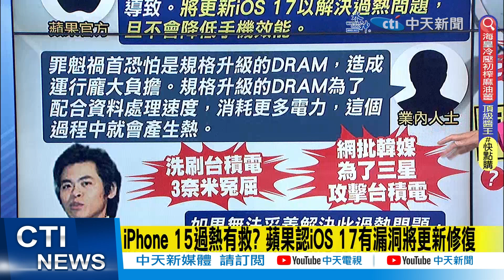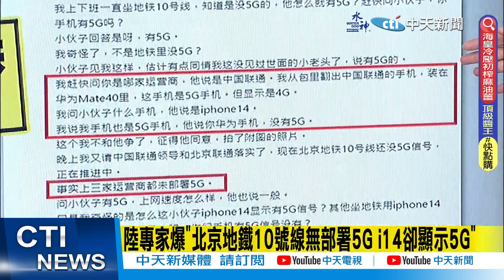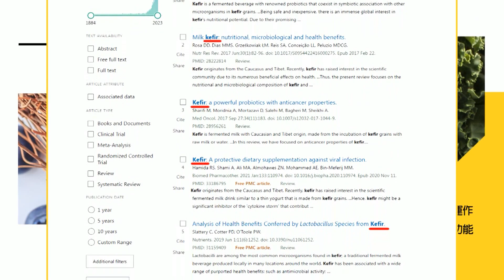【每日必看】蘋果過熱? "死忠果粉恐跑光?" 5G訊號造假? 專家:那裡根本沒基地台｜美國打壓下更強? "華為"再曝超強黑科技 外媒驚:晶片技術只落後10年 20231003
00:00 晶片禁令滿周年! 美進一步收緊管制 大陸提前收到警告
00:45 越打越強?! 華為聯手中芯7奈米 外媒驚:只落後4年
03:19 陸專家爆"北京地鐵10號線無部署5G i14卻顯示5G"